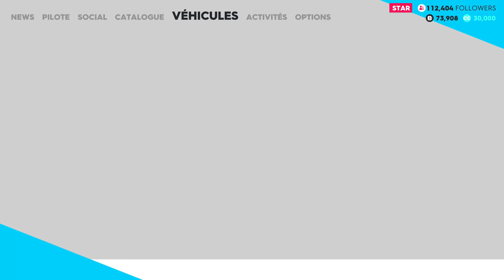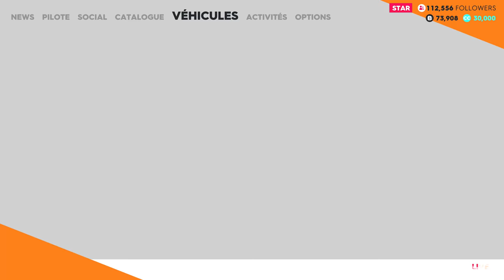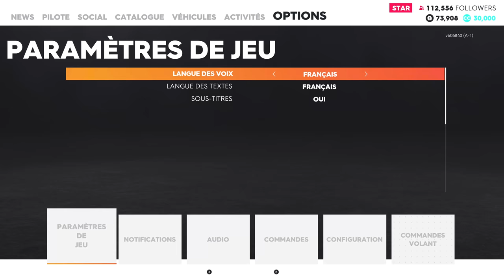THE CREW 2 ROAD TRIP MIAMI LAS VEGAS (XBOX ONE X 4K)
Vidéo en détente avant de repartir pour pleins de nouvelles sortie